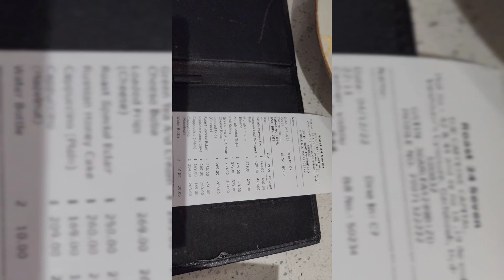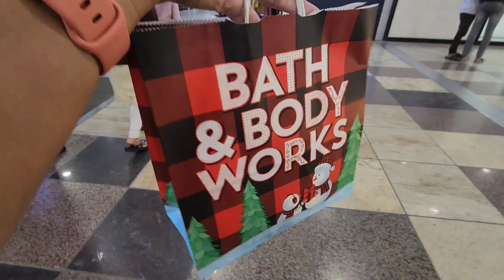Roast 24/7 || ఎన్ని రాకలు 😋|| Need a break || ఎందుకు working అపుడే ఒద్దు అనుకున